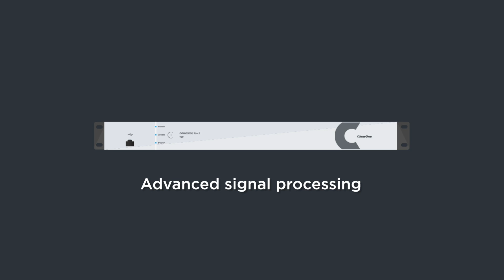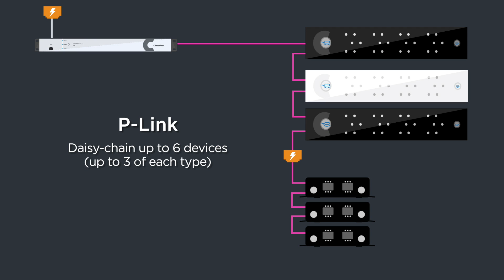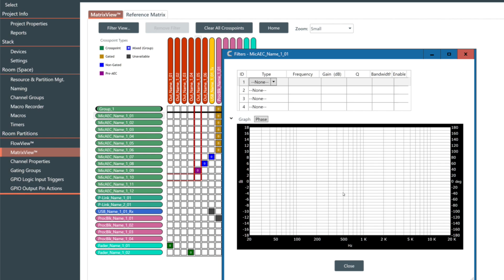ClearOne CONVERGE Pro 2 DSP Mixers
CONVERGE® Pro 2 Next-Gen AudioConferencing Platform Redefines Professional Audio Again!

CONVERGE Pro 2's next-gen platform delivers stunningly clear audio thanks to the world's most advanced audio signal processing. Scalable, reliable, and competitively priced, CONVERGE Pro 2 outperforms in any size room, any audio environment, any application.